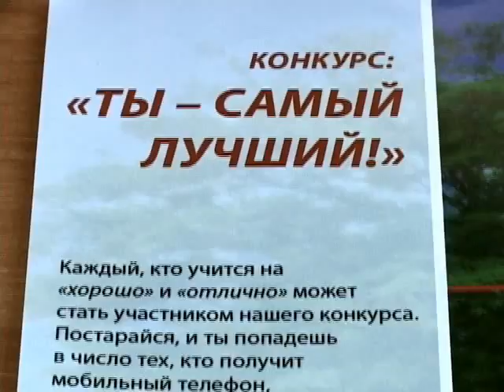SKVORCOVO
Подводка диктора:
Предприятие «Скворцово» относится к социальным  проектам с особым вниманием. Тем более, если это касается тех, кто действительно  нуждается в помощи и  поддержке -- т.е. пожилых людей и детей.